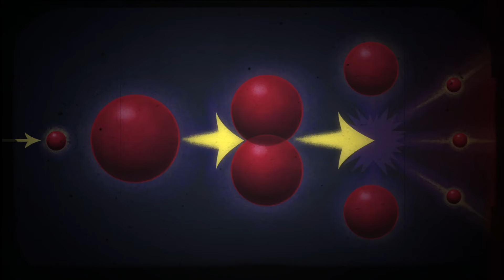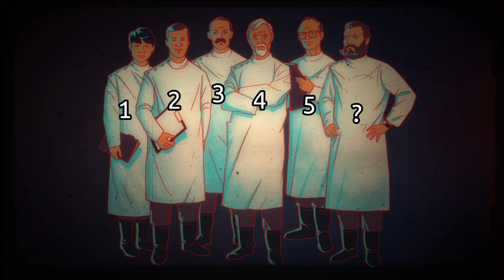Fallout: New Vegas Old World Blues - They WANT MY SEED! | A Meergospective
Join us for a midnight viewing at the Mojave Drive-In where you will abducted and have your brain removed in the Big Mountain Research Facility.  Here, science is king, creatures are spliced together, and ethics take a backseat.  Welcome to the Meergospective for Fallout: New Vegas - Old World Blues